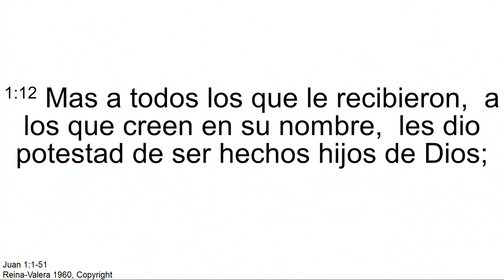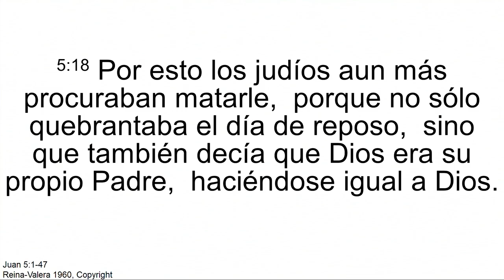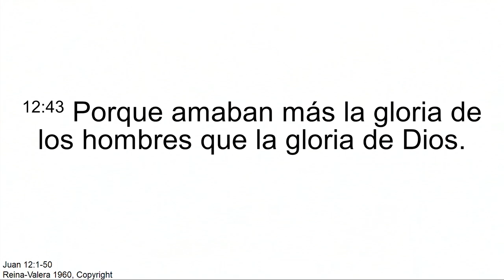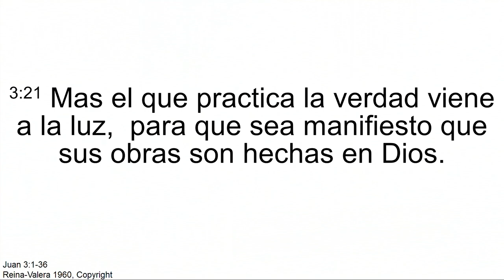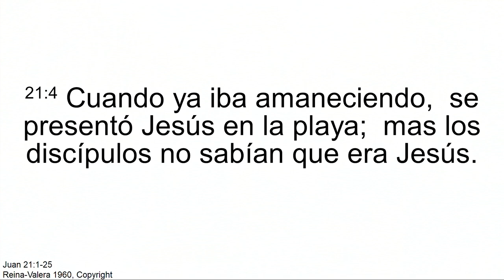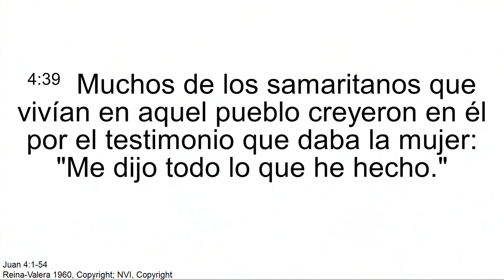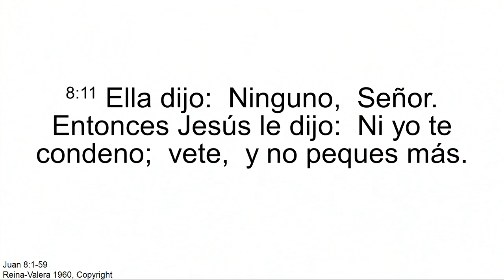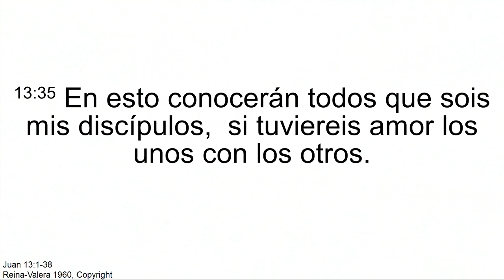"Una nueva acta de nacimiento" Pr. Ismael Castillo